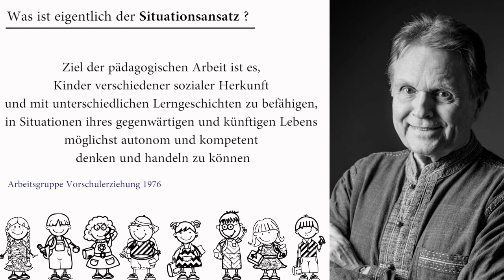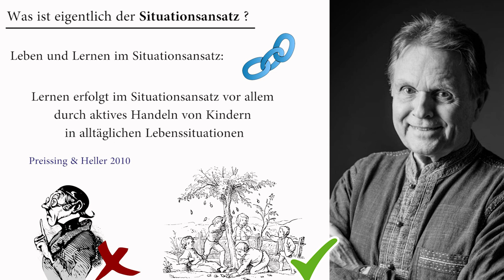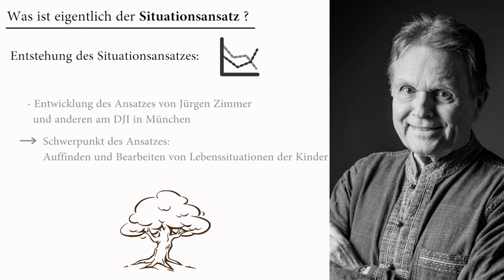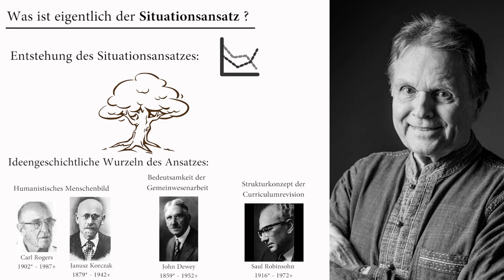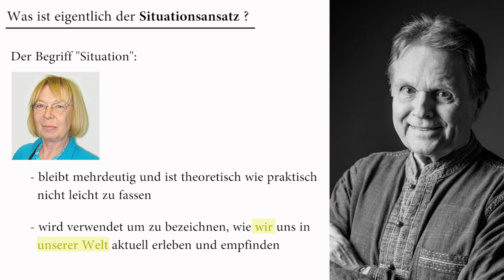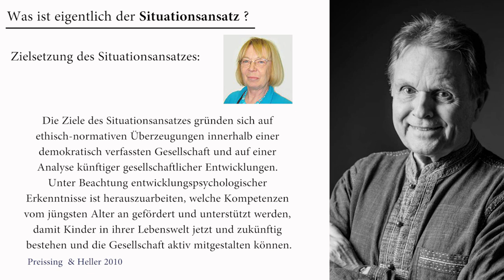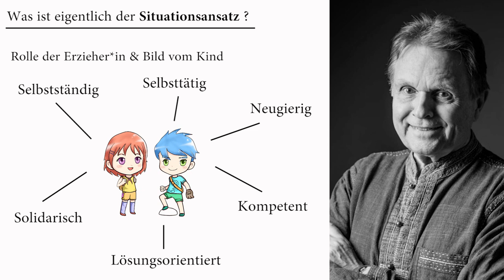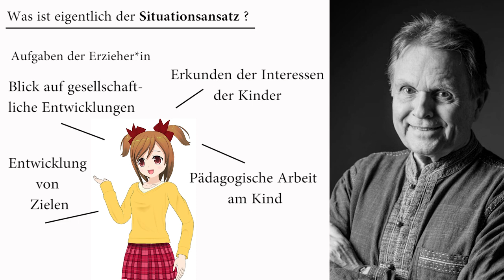Was ist eigentlich der Situationsansatz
Der Situationsansatz ist ein von Jürgen Zimmer entwickeltes sozialpädagogisches Konzept des situationsorientierten Lernens, dem ein lebensweltorientiertes Verständnis von Erziehung und Bildung zugrunde liegt. Besonders interessant ist der Ansatz vor dem Hintergrund, dass es wohl auch heute noch das am weitesten verbreitete Konzept für den Kindergarten in Deutschland ist.
Die Theorie hinter dem Ansatz lernt ihr in diesem Video kennen.

Quellen (Auswahl):
Aden-Grossmann, Wilma (2011): Der Kindergarten: Geschichte – Entwicklung – Konzepte. Weinheim und Basel: Beltz.

Heller, E. (2013): Mit den Jüngsten die Lebenswelt erkunden und gestalten im Kontext des Situationsansatzes. Kita Fachtexte: URL [Zugriff: 05.2021]

Preissing, C. (2012): Verflixte Situation – oder: Was um Himmels Willen ist eine Schlüsselsituation? In: Welt des Kindes. Ausgabe 2/2012. URL [Zugriff: 05.2021]

Zimmer, J. (2013): Der Situationsansatz wird erwachsen. Vom Kindergarten bis zur Hochschuldidaktik. In: M. R. Textor & A. Bostelmann (2021): Das Kita-Handbuch. URL [Zugriff: 05.2021]